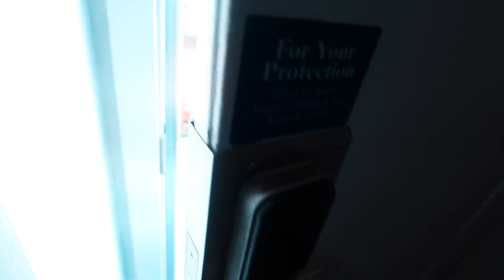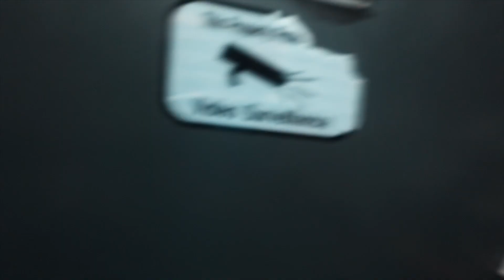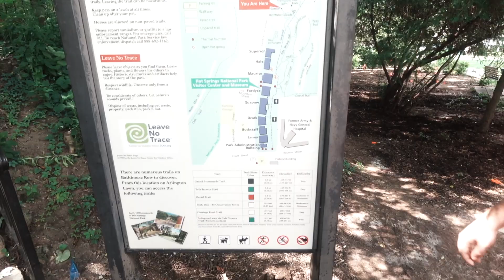Backpacking and Camping in Hot Springs National Park | HD 1080p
The Guys take on Hot Springs National Park! First every Backpacking and Campin trip.